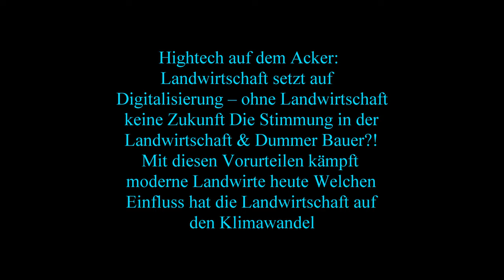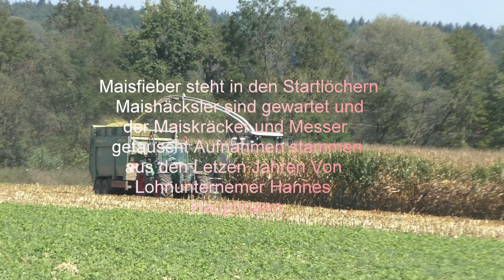Maisfieber steht in den Startlöchern Maishäcksler sind gewartet und der Maiskräcker und Messer getau